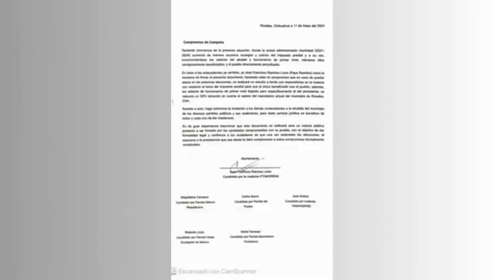SUELDO A LA MITAD: Reta Pepe Ramírez a Todos los candidatos a Presidente Municipal de Rosales